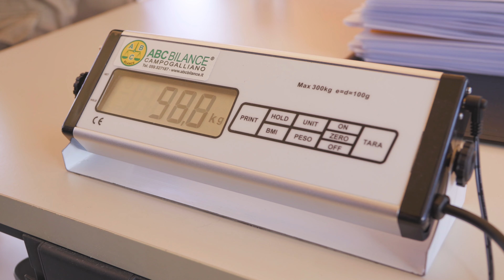Gleitschirm WM 2017 - Durchgang 1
Erster Lauf der Gleitschirm-WM in Italien.